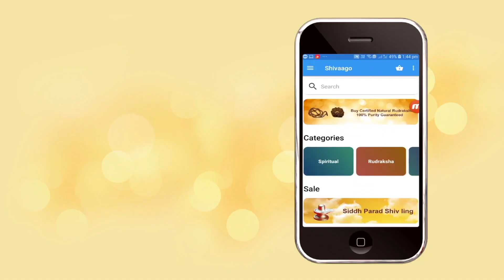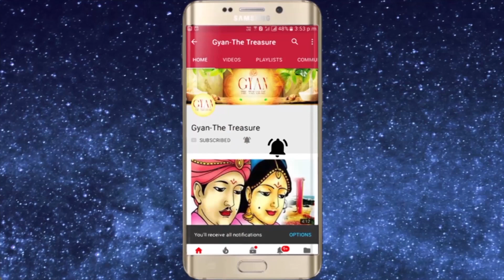आत्मा और परमात्मा का आपस में क्या सबन्ध है ?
For Spiritual genuine authentic products visit my For Spiritual genuine authentic products Visit my आत्मा और परमात्मा का आपस में क्या सबन्ध है ?